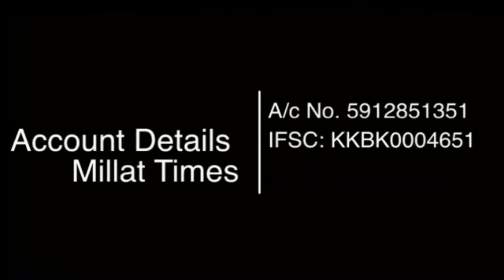इस महिला ने गालीबाज रमेश बिधूड़ी को उसी की भाषा में दिया जवाब। Aiman Rizwi| Millat Times